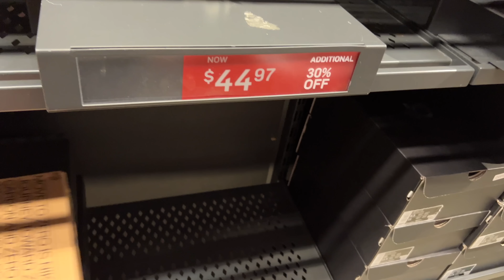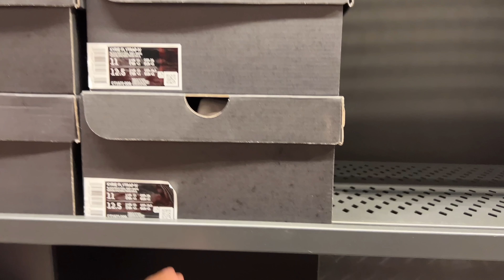Found these at the Nike Outlet in West Palm Beach!!!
I pulled up the Nike Outlet Palm Beach to see whats pop n I haven’t been here in over a year. I was able to find affordable Kicks in the the buillding. Peep the video.

📍 Nike Outlet Palm Beach

Mailing Address
Frank Nitty
11310 S Orange Blossom Trail
Suite# 351